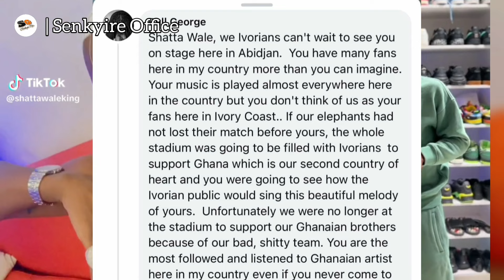watch hw the media in Cote d'ivoire🇨🇮 sayin shatta z de most popular G🇬🇭 musician over sarko & stone